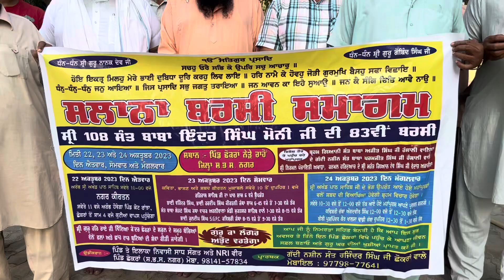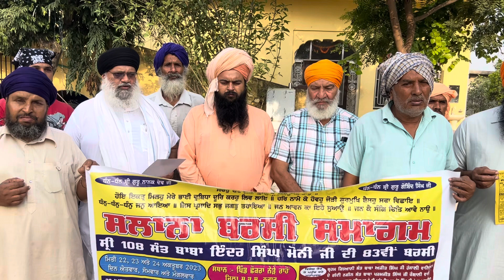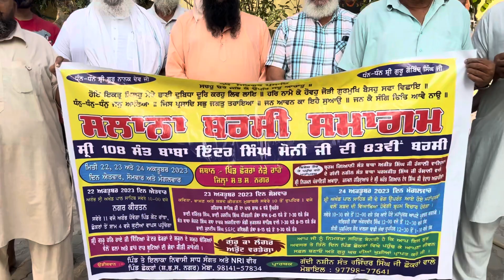ਧੰਨ ਧੰਨ ਬਾਬਾ ਇੰਦਰ ਸਿੰਘ ਮੋਨੀ ਜੀ 83ਵੀਂ ਅਤੇ ਸੰਤ ਬਲਵੀਰ ਸਿੰਘ ਜੀ ਦੀ ਚੌਥੀ ਬਰਸੀ 22,23,24,2023 ਦੇ ਪ੍ਰੋਗਰਾਮ 🙏